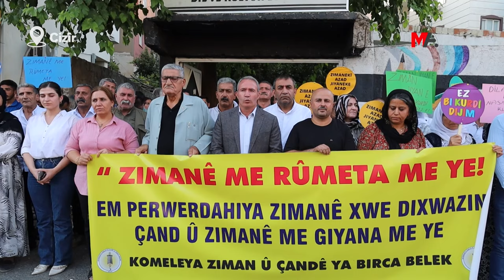CİZRE'DE KÜRTÇE EŞLİĞİNDE HALAY ÇEKTİKLERİ İÇİN TUTUKLANAN VE GÖZALTINA ALINANLARLA İLGİLİ AÇIKLAMA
Kürtçe’ye yönelik saldırılardan AKP ve MHP’nin sorumlu olduğunu belirten Birca Belek Dil ve Kültür Derneği Eşbaşkanı Cahit Akıl,  “Saldırılara karşı mücadele etmenin tek yolu kendin olmakta ısrar etmektir” dedi.